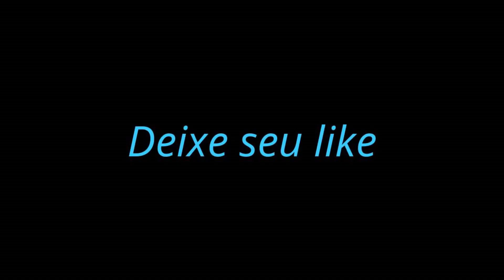Chegando a Vila de Trindade - Paraty - RJ. Túnel natural da Rio-Santos e descida do Deus me Livre.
Trindade – Paraty – RJ

Trindade é um dos destinos mais importantes do município de Paraty, no estado do Rio de Janeiro.

Localizada a 30 km do trevo de Paraty, está situada dentro da Área de Proteção Ambiental do Cairuçu e do Parque Nacional da Serra da Bocaina.

Suas belíssimas praias, trilhas e cachoeiras recebem turistas do Brasil e do mundo. A vila de Trindade oferece muitas opções de hospedagem, compras e gastronomia, sempre mantendo um estilo rústico, característico do lugar.

Antiga vila de pescadores, Trindade é uma região litorânea charmosa conhecida pelas longas praia arenosas, como a Praia dos Ranchos e a reservada Praia do Cachadaço, que tem uma piscina natural cheia de peixes tropicais coloridos. As trilhas no Parque Nacional da Serra da Bocaina atravessam uma mata atlântica densa até chegar em cachoeiras e piscinas naturais. Os bares e restaurantes casuais têm vista para o mar e servem peixes pescados na região.